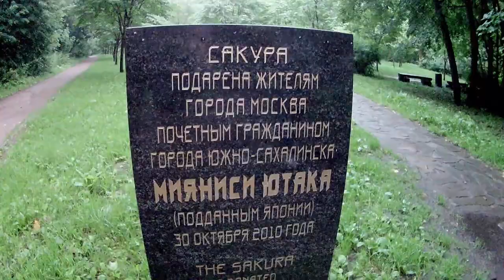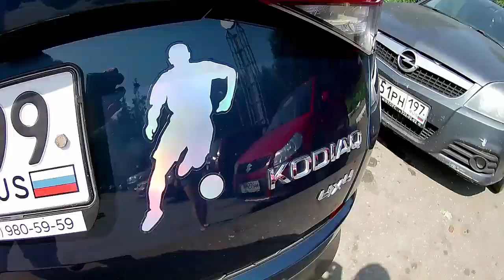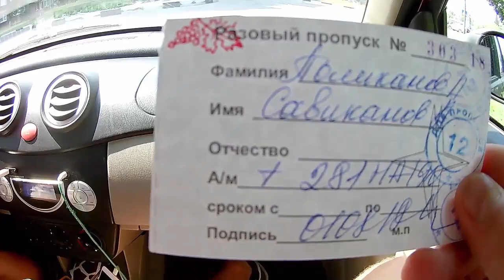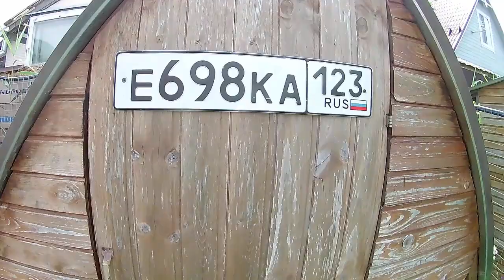Влог 78. Бирюлевский дендропарк. Краснознаменск